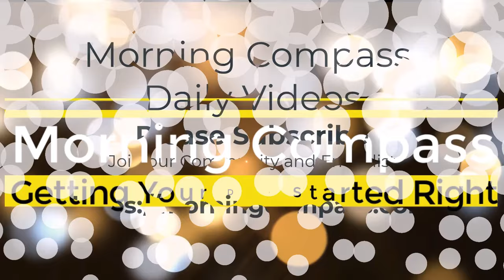Complex Web of Relationships | Bentinho Massaro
Complex Web of Relationships by Bentinho Massaro

Unraveling the Complex Web of Relationships: A Journey Within

Relationships can often seem like intricate webs, entangling us in a complex maze of emotions, thoughts, and expectations. However, what if I told you that the true complexity of relationships is an illusion? At their core, relationships are simple reflections of our inner state. By understanding this, we can simplify our experiences and gain clarity in how we relate to others and ourselves.

At the heart of any relationship is you—your beliefs, your feelings, and your inner world. It’s easy to blame external circumstances or the other person when things feel off, but the truth is, every discomfort, fear, or insecurity that arises is a reflection of something within you. When we shift our focus from the external to the internal, we begin to see that relationships are merely mirrors, showing us what we need to examine within ourselves.